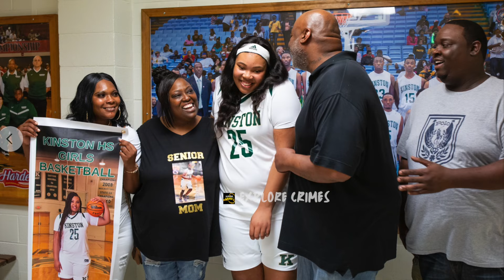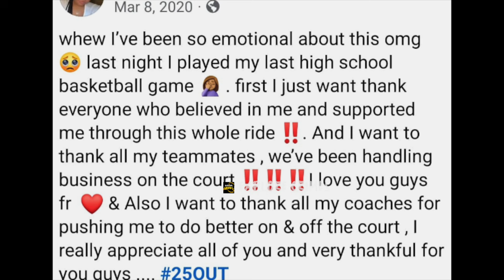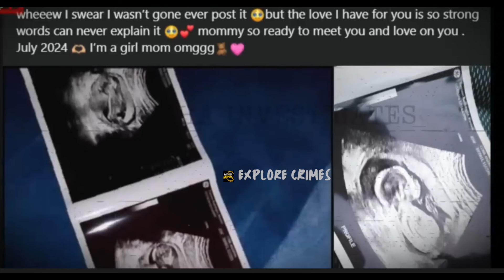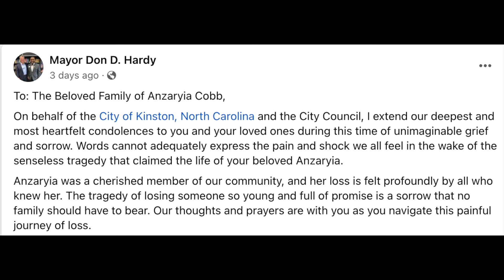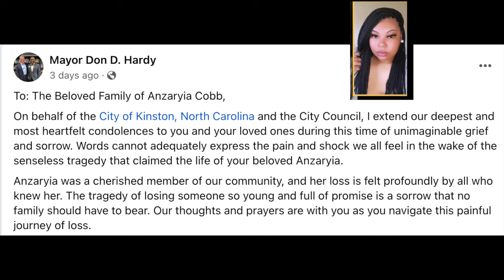Former Basketball Star Sh0t After Giving Birth To Her First Child & Left To D!e!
Sh0t After Giving Birth To Her First Child & Left To D!e!